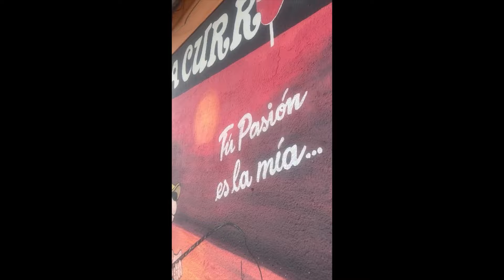ENTRETENIDA PESCA EN RAMBLA Y PARAGUAY!!! ALGUNA BURRIQUETA APARECIÓ!!! 💪😜